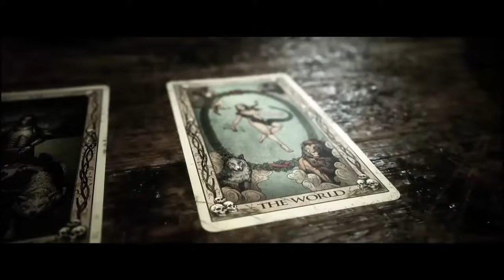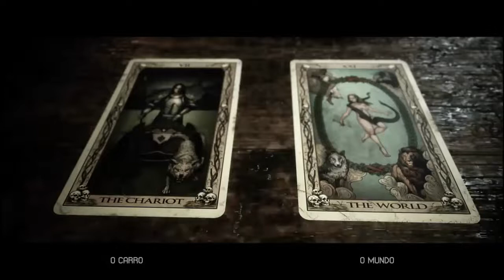Detonado The Quarry -Part 19 - Unica maneira de salvar todos (Legendado)